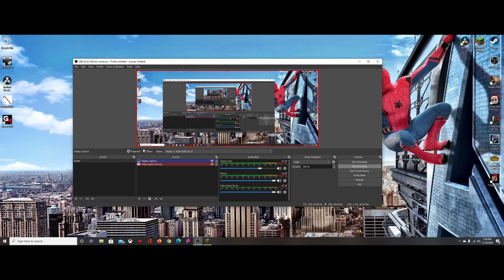MINECRAFT (FIRST HOME)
IN THIS EPISODE WE DIE A LOT! LOL!